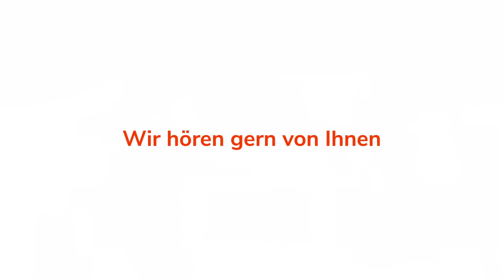Tu dies und Jesus offenbart sich dir | Gert Hoinle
Jesus verheißt allen, die etwas bestimmtes tun, er werde sich ihnen offenbaren. Ja, der Vater und er selbst werden kommen, vertreten durch den Heiligen Geist, und werden Wohnung bei demjenigen machen. Pastor Gert öffnet die Bibel und zeigt, dass Jesus diese Verheißung tatsächlich auch wahrgemacht hat.

Wichtige Bibelstellen:
Johannes 14, 21-23!
1 Jose 45, 3-5
Markus 1, 29
Lukas 10,38
Johannes 11

Liebe drückt sich in der Bibel in Taten aus, nicht in erster Linie in Gefühlen.